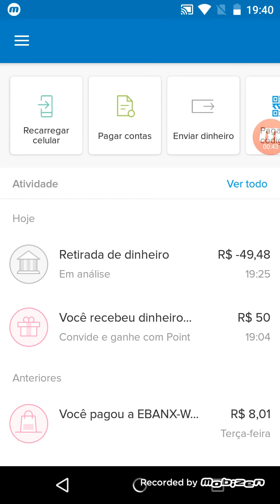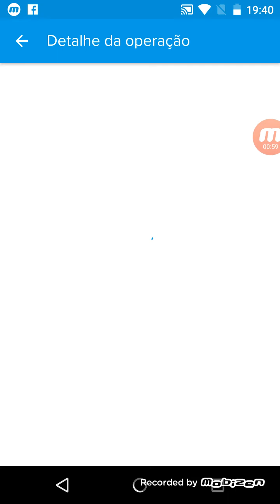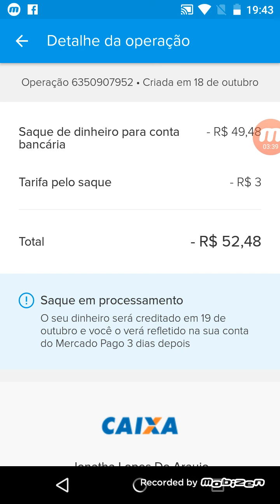Ganhei os 50,00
Jonatha te deu um desconto de R$ 50 para comprar uma maquininha do Mercado Pago Point e receber pagamentos com cartão. Você pode usar o dinheiro que receber na hora que for aprovado.